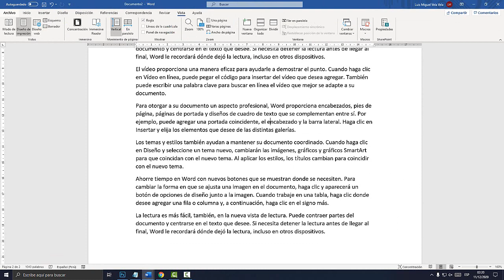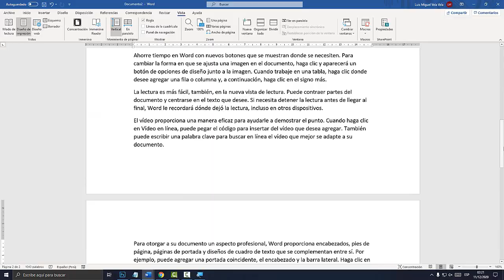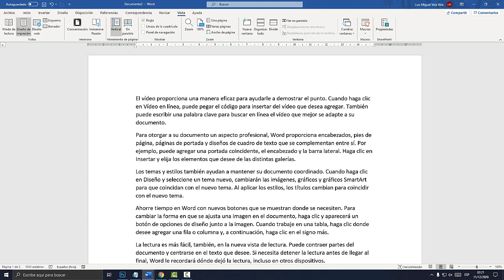BARRA DE DESPLAZAMIENTO VERTICAL DE WORD DESAPERECIO (SOLUCIÓN)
En este video aprenderemos a como mostrar la barra de desplazamiento vertical de microsoft WORD